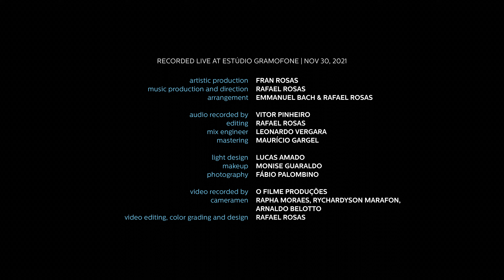Rosa Morena [Live Session] - Fran Rosas: Ao Vivo no Estúdio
ROSA MORENA (Dorival Caymmi)
Recorded Live at ESTÚDIO GRAMOFONE | Nov 30, 2021

Artistic Production: Fran Rosas
Music Production and Direction: Rafael Rosas

All arrangements by RAFAEL ROSAS, except “Rosa Morena” (EMMANUEL BACH & RAFAEL ROSAS) and “Azul” (Based on Luiza Possi’s arrangement)

Audio Recorded by Vitor Pinheiro
Editing: Rafael Rosas
Mix Engineer: Leonardo Vergara
Mastering: Maurício Gargel

Light Design: Lucas Amado
Makeup: Monise Guaraldo
Photography: Fábio Palombino

Video Recorded by O Filme Produções
Cameramen: Rapha Moraes, Rychardyson Marafon, Arnaldo Beloto

Video Editing, Color Grading and Design: Rafael Rosas